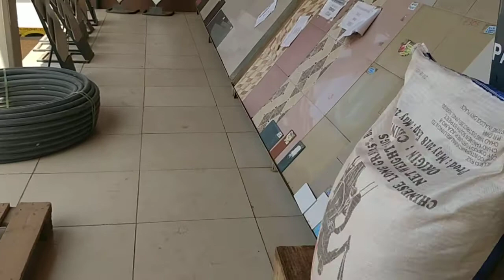Tiles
Hawaii Group SARL
Cameroon.